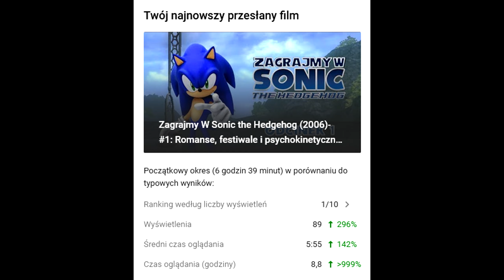Zagrajmy W Sonic the Hedgehog (2006)- #2: Powrót do przyszłości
W tym odcinku Sonic i ferajna lądują w dalekiej przyszłości.